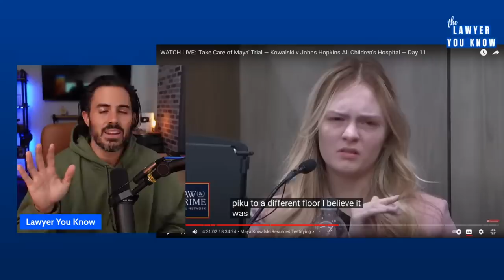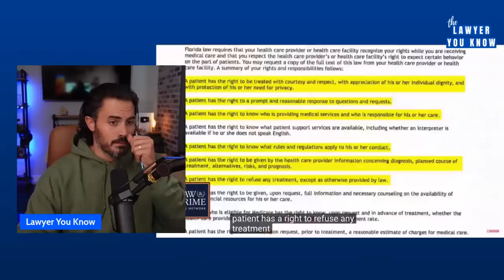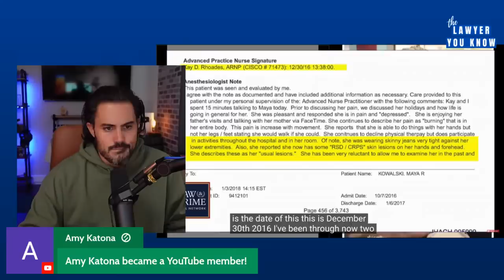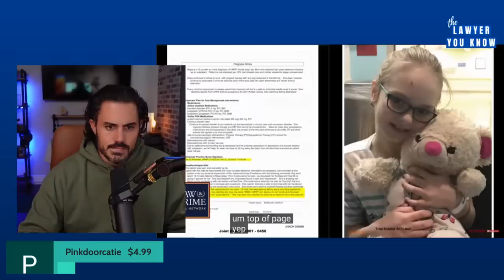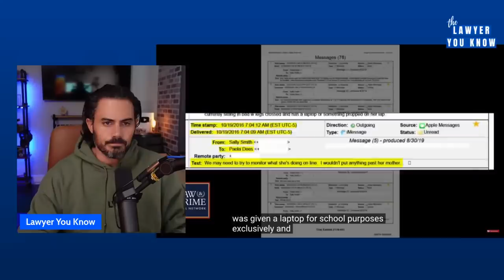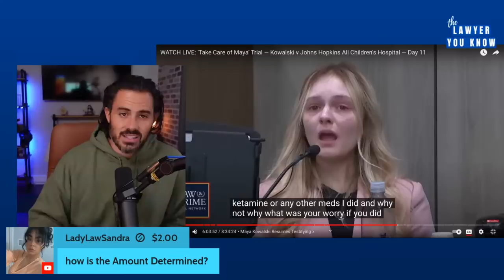LIVE Lawyer Reacts: Take Care of Maya Trial: Maya Testifies + Other Similar Conduct By The Hospital?